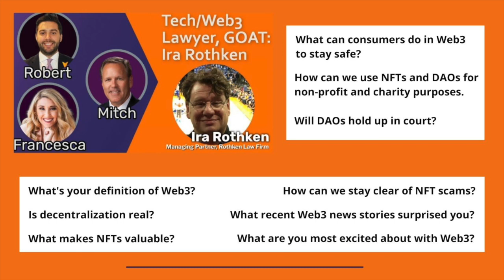Tech OG lawyer and coder, Ira Rothken, answers Web3 questions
00:00 - Introductions
08:08 - What's your definition of Web3?
09:46 - What’s wrong, if anything, with decentralization?
11:00 - How can we stay clear of NFT scams?
15:46 - US Copyright and Tradmark Office is doing this?
22:29 - What can consumers do in Web3 to stay safe?
31:00 - How to use NFTs and DAOs for non-profit and charity purposes.
37:50 - Will DAO’s stand up in a court of law?
43:41 - Are regulators ready for Web3 and the metaverse?
45:24 - What recent Web3 news stories have surprised you?
51:25 - What are you most excited about when it comes to Web3?